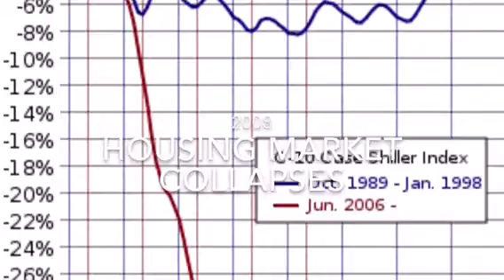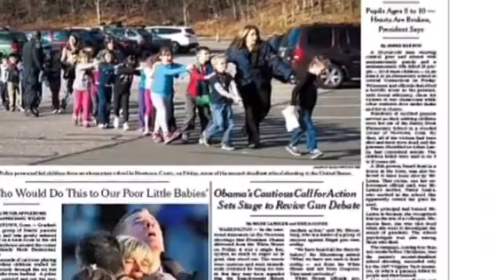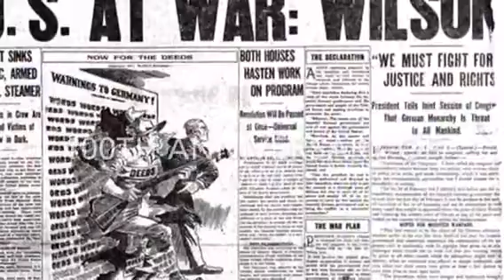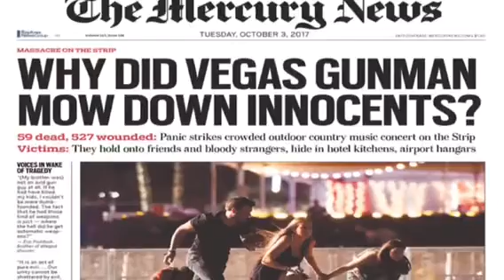America In the Life of Haggerty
"Unless it Kicks" by Okrevill River
"Your Touch" by Black Keys
"American Idiot" by Green Day